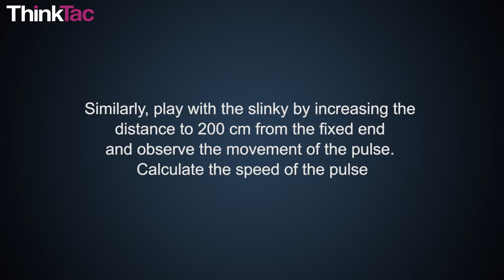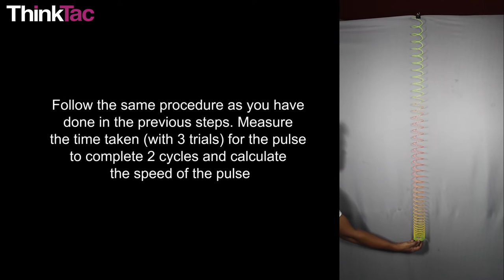Longitudinal Wave Model (Slinky) | ThinkTac | DIY Science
"When we see ripples in the pond or the waves of the sea, then we very easily recognise them as waves. However, we are often told that ""sound is a wave"" or ""light is a wave"". It's hard to imagine them that way, and sometimes the best way to demonstrate that aspect is to make a representative model of the same.

In this demonstration TACtivity, a spring slinky is used to show the remarkable compression and expansion of sections of the spring, to simulate what happens to air particles, when describing the phenomenon of ""sound"" and the propagation of longitudinal waves."